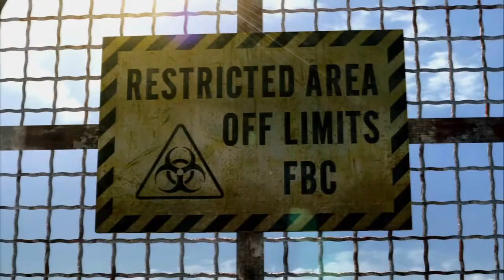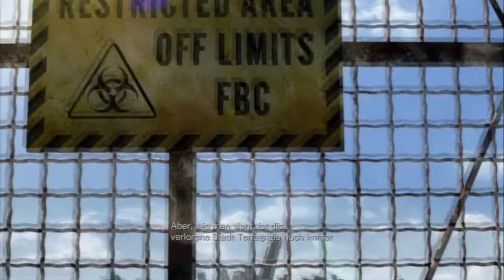Let's Play Resident Evil Revelations #01 Blind [german] In die Tiefe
♦ An Bord eines scheinbar verlassenen Kreuzfahrtschiffs, der ’Queen Zenobia‘, warten hinter jeder Ecke neue Schrecken, die in Verbindung mit den Ereignissen der zerstörten Stadt Terragrigia stehen. Mit dem Nötigsten an Waffen und Munition ausgestattet beginnt ein Wettlauf gegen die Zeit, um die düsteren Ereignisse von Resident Evil Revelations aufzuklären. ♦